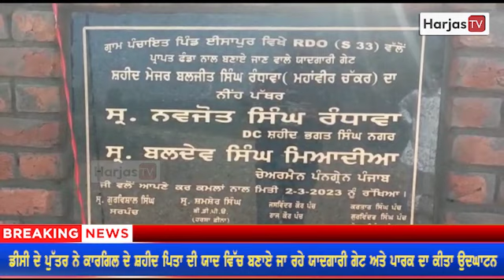ਡੀਸੀ ਦੇ ਪੁੱਤਰ ਨੇ ਕਾਰਗਿਲ ਦੇ ਸ਼ਹੀਦ ਪਿਤਾ ਦੀ ਯਾਦ ਵਿੱਚ ਬਣਾਏ ਜਾ ਰਹੇ ਯਾਦਗਾਰੀ ਗੇਟ ਅਤੇ ਪਾਰਕ ਦਾ ਕੀਤਾ ਉਦਘਾਟਨ